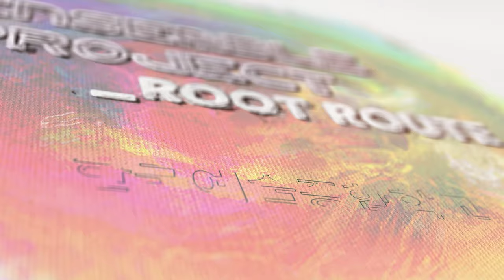[컨셉영상] Ensemble Progect_Root Route '정나미'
ⓒSang Hoon Ok

한국예술종합학교 전통예술원 예술한류 전통예술 선도사업 창작인큐베이팅
[K-ARTS 앙상블 프로젝트]⚡️

♦️정나미 X 김동원♦️

닻 : DOT

거문고_최제인
소리_김유진
소리_김민지
타악_변혜경
피리_권솔지
해금_고현서